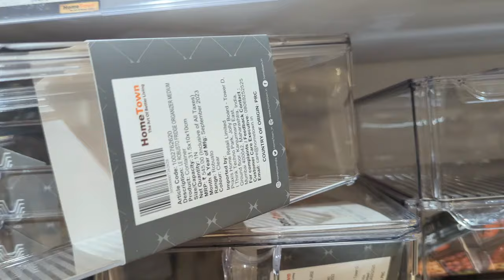జాడి లాంటి కాఫీ కప్స్ బోలెడు వెరైటీలు బెస్ట్ క్వాలిటీ కిచెన్ వేర్ క్వాలిటీ తగ్గట్టుగా కాస్ట్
వైజాగ్ సీఎంఆర్ లో వంటింట్లో కావాల్సిన వస్తువులు ఎన్నో వెరైటీలు సూపర్ కలెక్షన్స్